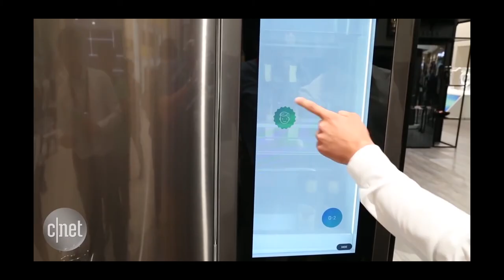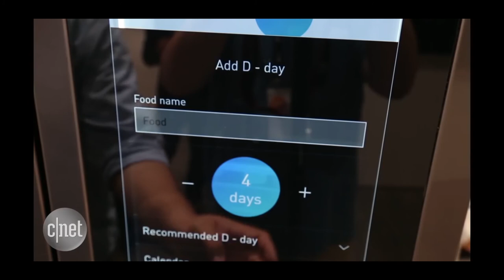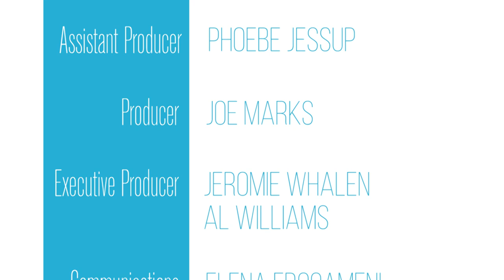The Transcript | Season 2, Episode 12 | May 12th, 2017